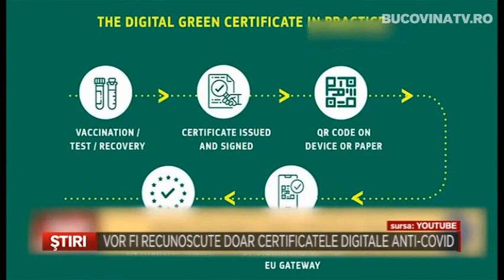FARA CV 04 Vor fi recunoscute doar certificatele digitale anti COVID Bucovina TV ro